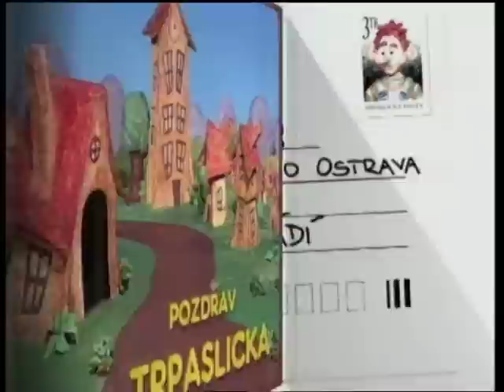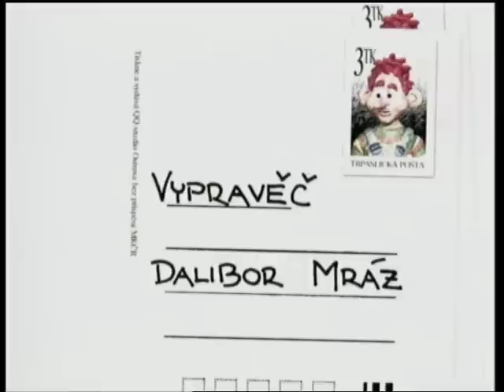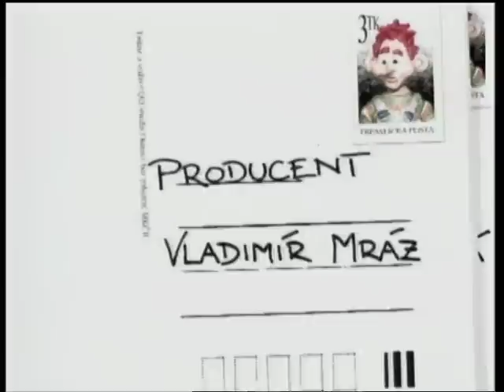Pozdrav z Trpaslicka - Daniela Kubalova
Animovany kratkometazni film natoceny na zaklade detskeho nametu, rezie, animace a vytvarno Daniela Kubalova, text nacetl 9-lety Dalibor Mraz ..